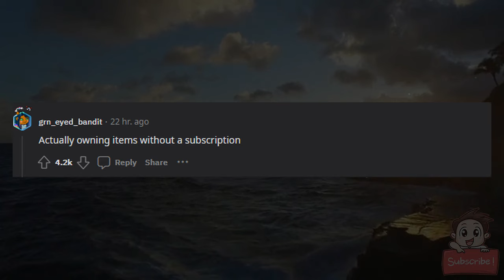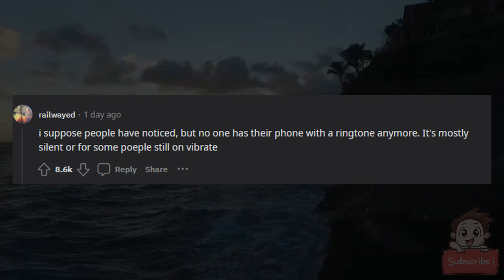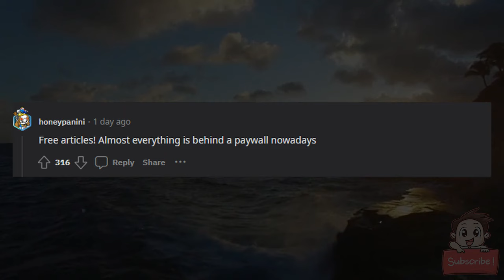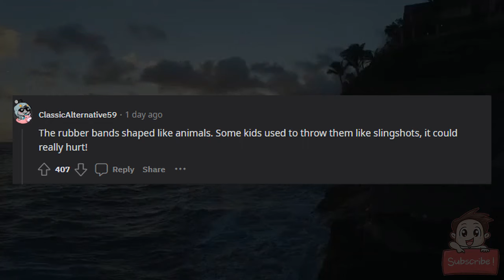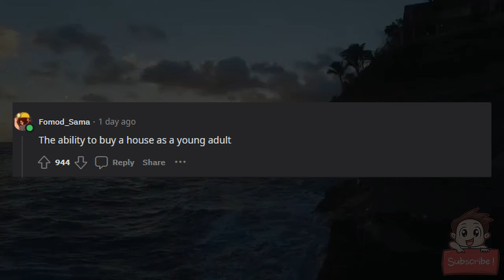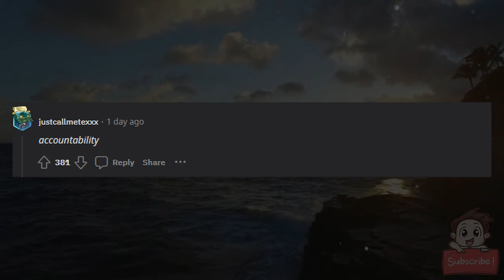What slowly went away in the past decade that no one noticed?